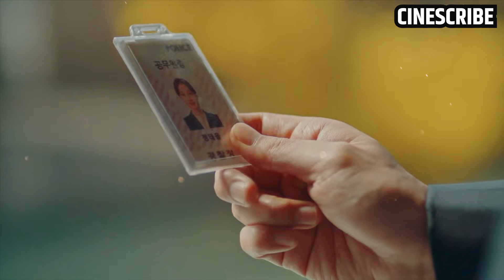The King Eternal Monarch Ep 4 Explained in Hindi | Hindi dubbed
the king eternal monarch ep 4 explained in hindi
the king eternal monarch ep 4 in hindi dubbed
the king eternal monarch episode 4 in hindi
the king eternal monarch episode 4 in hindi dubbed